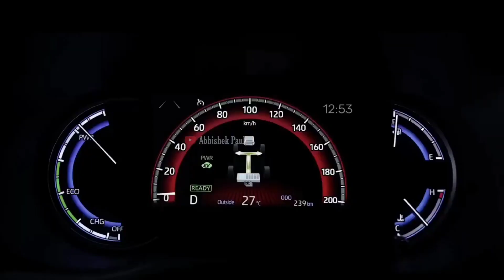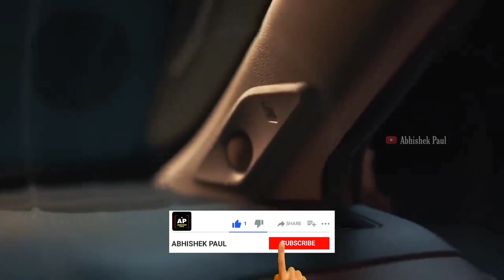Finally New Maruti Invicto is hear 😍 | 2023 Maruti Invicto Launch Details🔥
𝐈𝐧 𝐓𝐡𝐢𝐬 𝐕𝐢𝐝𝐞𝐨 - New Maruti Suzuki Invicto All Details In Hindi

Abhishek Paul
2023 maruti invicto
2023 maruti engage
Arun Panwar
Faisal Khan
Hycross vs invicto
Invicto vs hycross
Motoroctane
V3cars
autocar india
New Maruti invicto
maruti engage 2023
maruti invicto 2023
carandbike
motorbeam
maruti invicto launch date
2023 maruti suzuki invicto